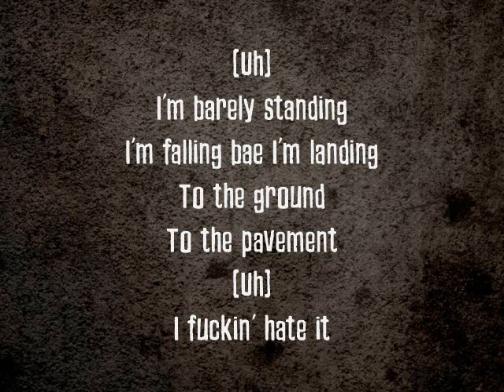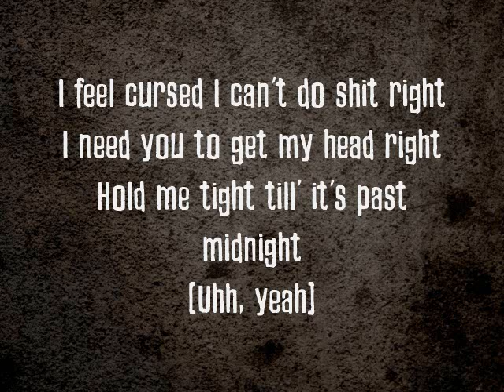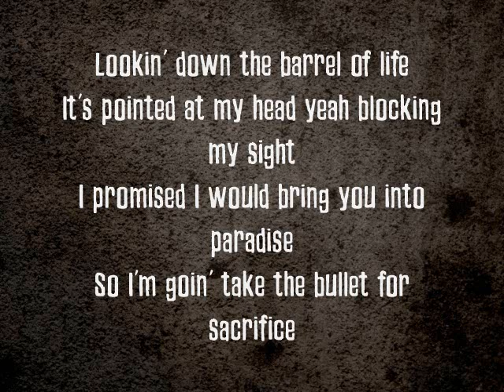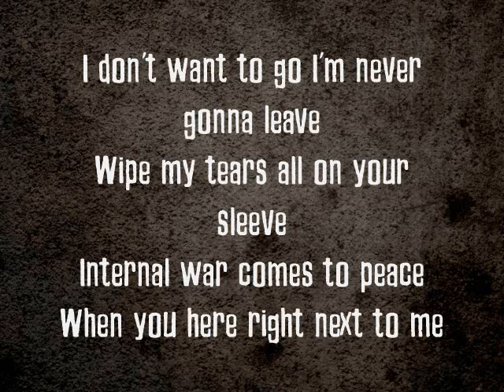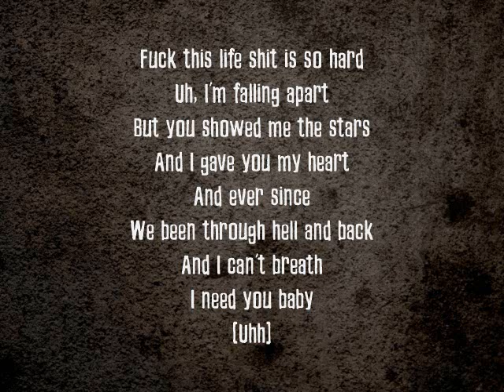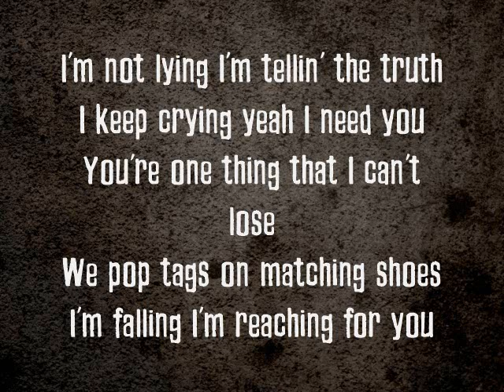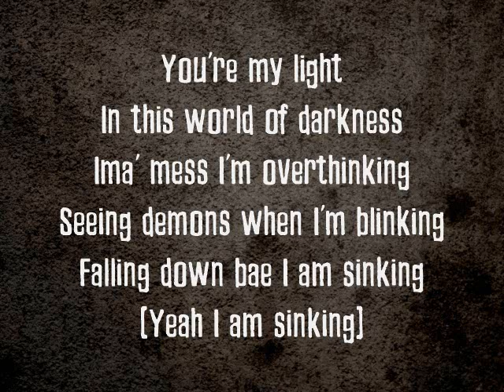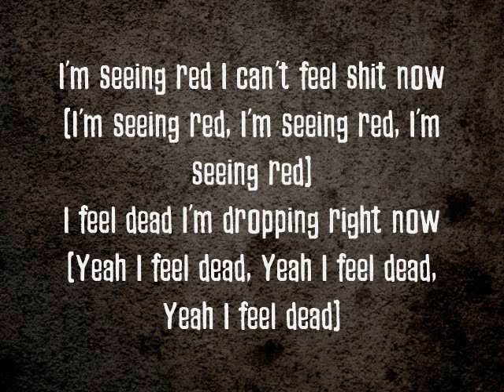Crape - Butterfly (Lyrics)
Lyrics to "Butterfly" by Crape.